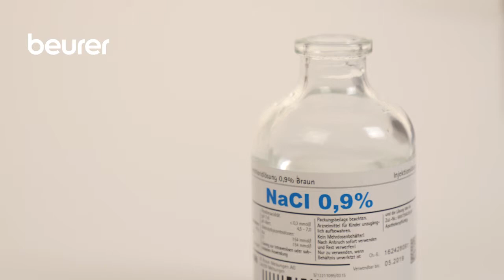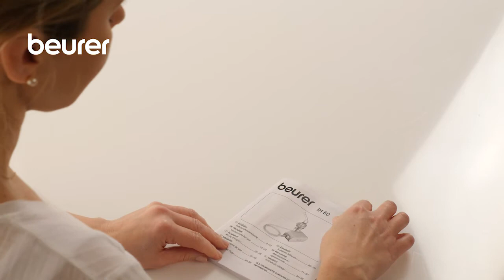Quick Start Video sobre el inhalador IH 60 de Beurer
En este vídeo encontrará instrucciones resumidas para el uso del inhalador IH 60 de Beurer.

Beurer: Más de 500 productos para la salud y el bienestar y eso desde hace más de 100 años ▬▬▬▬▬
Desde 1919 desarrollamos productos innovadores y de alta calidad. Con nuestra amplia gama de productos en las áreas de Salud, Bienestar, Belezza, Cuidado corporal, Hogar, Fitness y Bebé nos aseguramos de que se sienta cómodo en todo momento:
Desde productos sanitarios como tensiómetros hasta equipos EMS y TENS del sector del fitness: le ayudamos a llevar un estilo de vida sano y activo.
¿Bienestar en casa? Mímese de la cabeza a los pies con nuestros productos de estilismo y cuidado de la piel. Siéntese, relájese y disfrute del calor relajante o de un masaje Shiatsu.